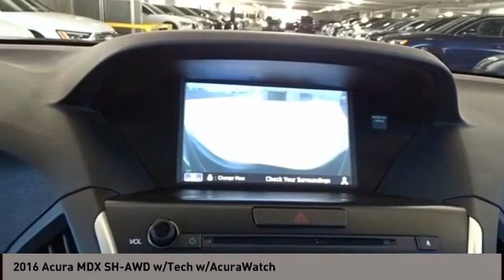2016 Acura MDX San Antonio TX B010852A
2016 Acura MDX SH-AWD w/Tech w/AcuraWatch

Audi Dominion
 21105 IH 10

Introducing the 2016 Acura MDX! An all capable and supremely stylish package! With fewer than 45,000 miles on the odometer, this 4 door sport utility vehicle prioritizes comfort, safety and convenience. Acura infused the interior with top shelf amenities, such as: a rear window wiper, power moon roof, and leather upholstery. Under the hood youll find a 6 cylinder engine with more than 270 horsepower, and for added security, dynamic Stability Control supplements the drivetrain. We pride ourselves on providing excellent customer service. Stop by our dealership or give us a call for more information.